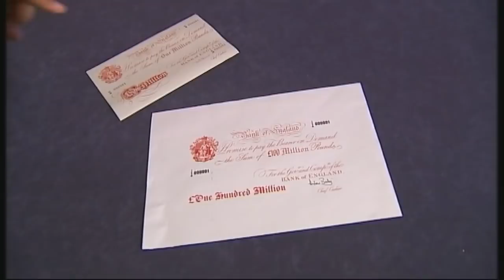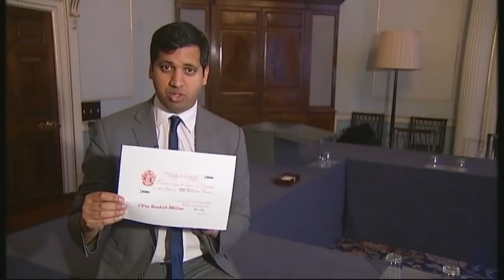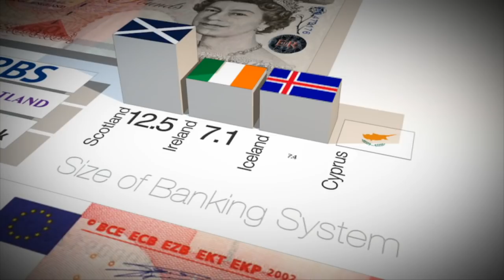Mark Carney on Scottish independence | Channel 4 News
The Canadian governor of the Bank of England has gone to Edinburgh to tell the people of Scotland what independence would mean for their money.